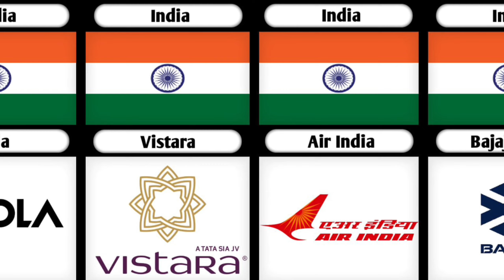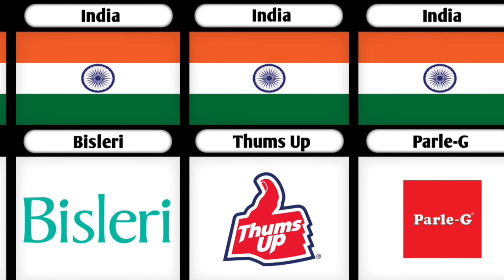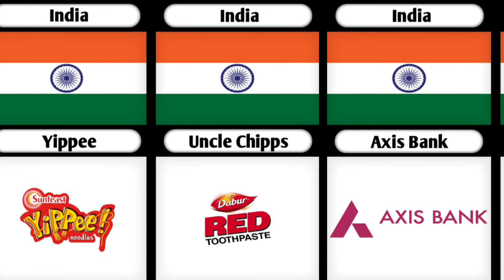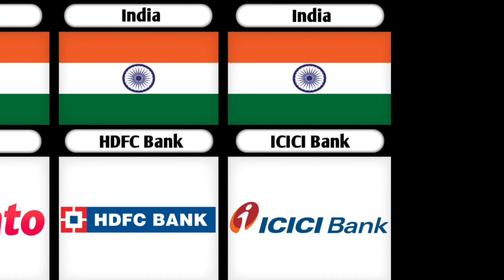List of Largest India Companies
✔️Note - My video are for knowledge and entertainment purpose only

The video is based on various research about facts and information